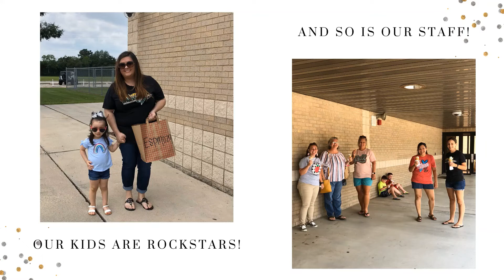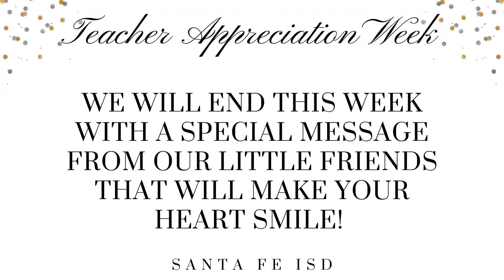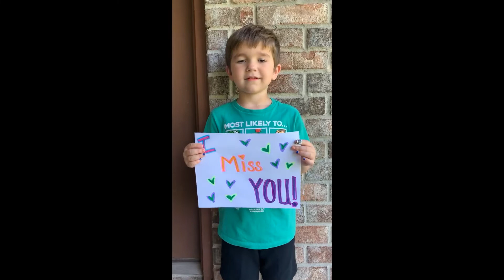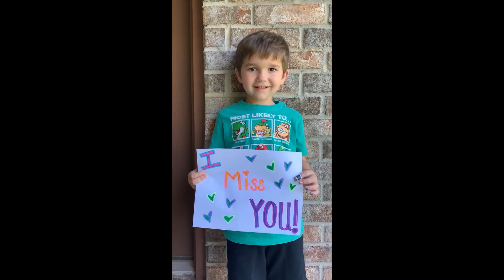SFISD Teacher Appreciation Week 2020